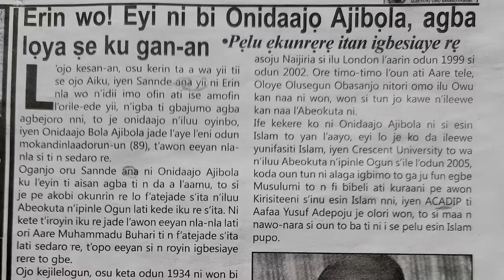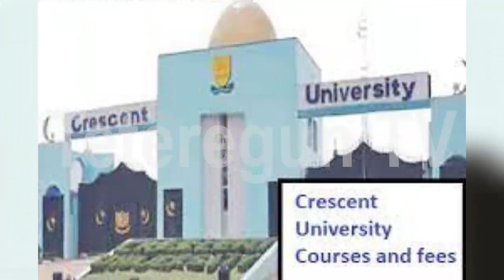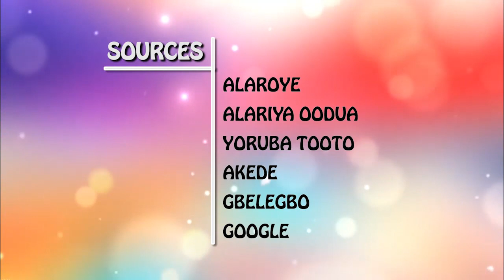Erin wo! Eyi ni bi onidajo Ajibola,agba loya se ku gan an, pelu ekunrere itan igbesi aye re